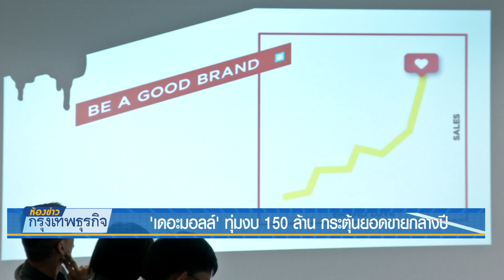1 6 61 ห้องข่าวกรุงเทพธุรกิจ 'เดอะมอลล์' ทุ่มงบ 150 ล้าน กระตุ้นยอดขายกลางปี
เดอะมอลล์กรุ๊ป ทุ่มงบ 150 ล้าน จัดแคมเปญกระตุ้นยอดขายกลางปี ขานรับนโยบายภาครัฐ กระตุ้นนักท่องเที่ยว ตั้งเป้ายอดขายโต 30%